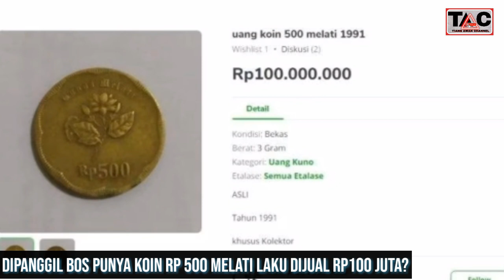DIPANGGIL BOS, PUNYA KOIN Rp 500 MELATI LAKU Rp 100 JUTA, MENGANDUNG EM4S?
PUNYA KOIN  Rp 500 MELATI LAKU DIJUAL Rp 100 JUTA, MENGANDUNG EM4S?

Langsung Dipanggil Bos, Kalau Uang Koin Rp 500 Gambar Bunga Melati Laku Dijual Rp100 Juta Per Keping.

Uang koin Rp 500 bergambar bunga melati, jadi perhatian di toko online.

Disebut-sebut, uang emisi tahun 1991 sampai 1996 itu memiliki kandungan emas.

Lantaran isu itulah, ada yang menjual sampai Rp 100 juta per keping.

Harga itu ditampilkan di toko online dan belum ada satupun yang membelinya.

Pasalnya, harga itu sangat mahal dan terbilang tak masuk akal.

Seorang kolektor uang memberikan penjelasannya.

Dia membongkar rahasia uang koin Rp 500 tersebut dan tak ingin masyarakat dibodohi oleh info tak jelas.

Harga koin Rp 500, menurutnya tak semahal yang dijual di toko online.

Bahkan, dari penelusuran dirinya, harga uang koin itu hanya Rp 600 saja.

Youtuber Seputar Coin menanggapi serba serbi seputar koin Rp 500 gambar bunga melati.

Dia membagikan pengalamannya di dalam video YouTube.

Video berjudul 'Ada Kandungan Emas!!! Harga Asli Uang Koin 500 Rupiah Gambar Melati Versi Pertama', pria itu

membahas uang koin yang konon katanya terbuat dari emas.

"Pada kali ini saya akan membahas uang koin Rp 500 yang konon katanya ada yang membeli 5 juta, apakah itu

benar?" ujar Youtuber itu di awal video.

Ia kemudian menjelaskan koin uang yang dicetak di zaman pemerintahan Presiden Soeharto ini.

"Yang pertama desain koin Rp500 versi pertama dengan sisi depan lambang negara Indonesia yaitu Garuda

dengan tahun pembuatan di bawah," jelasnya.

"Sisi baliknya ada gambar bunga melati di atas dan di bawah ada tulisan nominal Rp 500," tambahnya.

Diungkapkan oleh pria ini, uang koin Rp 500 bergambar melati tidak mengandung emas melainkan alumunium dan perunggu.

"Uang koin ini dicetak dari 1991 sampai 1996, dari segi bahan koin ini tidak mengandung emas melainkan

berbahan campuran alumunium dan perunggu," katanya.

Koin berwarna kekuningan ini memiliki berat 5.3 gram serta berdiameter 24 mm dan punya ketebalan 1.75 mm.

Harga koin Rp 500 gambar bunga melati ini jika di cek di google memang sangat fantastis.

Namun, di kalangan kolektor koin ini dihargai Rp 600 - Rp 2.500 saja per koin.

"Untuk harga ketika kita mencari di pencarian Google, harganya sangat fantastis dari 500 ribu hingga 5 juta,"

"Meskipun harga yang dicantimkan adalah hak penjual dan tidak salah, itu termasuk pembodohan," kata Youtuber itu.

"Harga uang ini dikalangan kolektor yaitu antara 600-2500 rupiah tergantung kualitas uang koin ini," pungkasnya.

Dari pantauan Bangkapos.com, uang koin ini dihargai Rp 100 juta di marketplace Tokopedia  milik akun Tur ala ala kita.

Dalam keterangannya, uang tersebut bekas dan tersedia 5 koin lagi.

Belum satu pembeli pun yang terlihat telah membeli uang koin Rp 500 dari akun tersebut.

Dalam obrolan yang tersedia, bahkan terlihat akun lain juga berusaha menawarkan menjual koin miliknya.

Uang tahun emisi 1991 ini memang sudah lama tidak terlihat dalam transaksi jual ataupun beli di kalangan masyarakat.